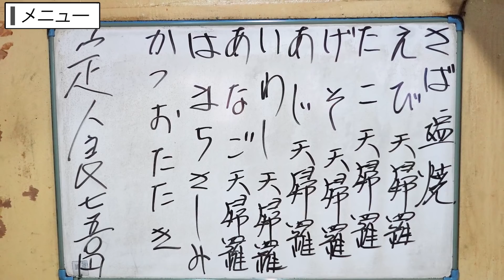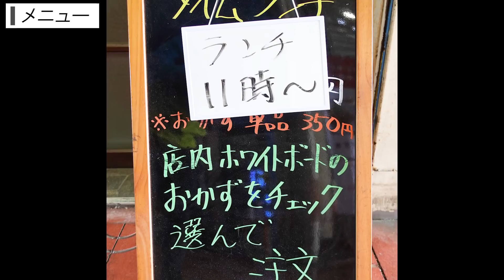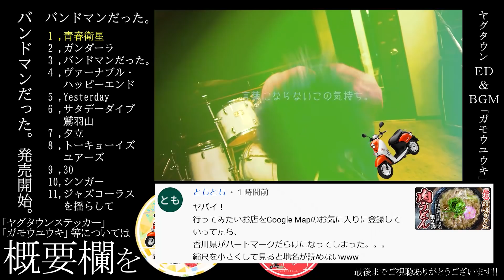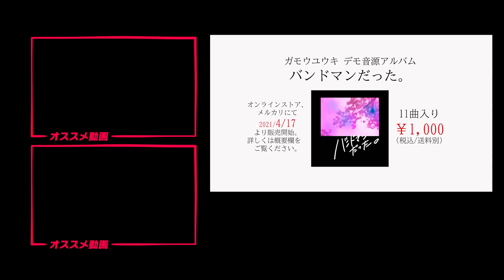【仕入れた鮮魚を最速提供!!鮮度抜群の定食屋!!】早朝6時から満席になる超人気店!!【おけいちゃん】香川県高松市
店名：おけいちゃん
住所：香川県高松市瀬戸内町30 中央卸売市場

🔳高松市🔳
・手打十段 うどんバカ一代
・まさご屋
・空海房
・わら家
・まつばら
・宝山亭
・いちみ
・あづま
・手打うどん　麦蔵
・竹清 本店
・手打うどん 三徳
・誠うどん
・うどんの田
・誠うどん
・うぶしな
・日の出製麺所
🔳綾川🔳
・岡製麺所
・本格手打うどん はゆか
・いなもく
🔳丸亀・善通寺・多度津🔳
・一屋
・岡じま
・純手打うどん よしや
・つづみ
・なかむら
・海侍
・飯野屋
・麦香
🔳まんのう🔳
・むさし
・大喜多
・三好うどん
・うらら
・うまじ家
・虎龍
・かじまや
🔳さぬき市・三木町🔳
・八十八庵
・多田製麺所
・まるたけ
・羽立
・溜
・滝音
・牟礼製麺
・そらいけ
・麺処まはろ
・山
・門家
・味泉
🔳東かがわ市🔳
・元匠 湊店
・吉本食品
・うどんや
・讃州讃岐屋
・山賊村
・うどんや まるちゃん
・六車